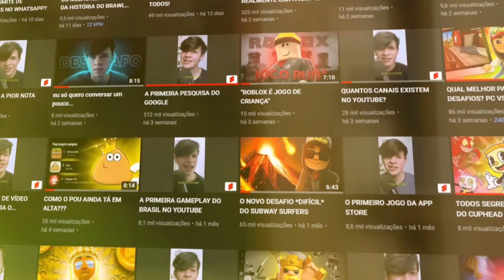PASSEI 5 HORAS SEGUIDAS JOGANDO SUBWAY SURFERS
Neste vídeo eu vou jogar 5 horas seguidas, sem parar, no subway surfers! Dessa forma, conseguir aumentar meu record no jogo... quanto será que eu consegui???

Subway surfers é um jogo incrível, e ele é muito mais além do que só desafios no coin, por conta disso, nesse vídeo eu vou provar pra vocês aumentando minha pontuação no jogo!